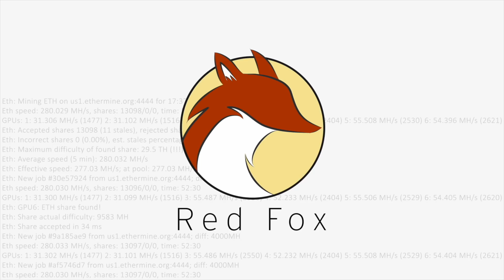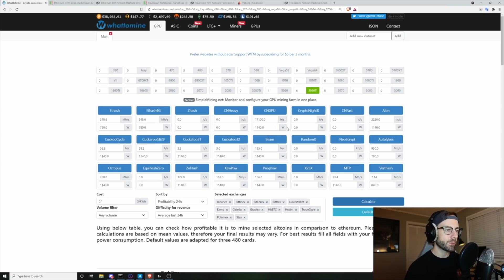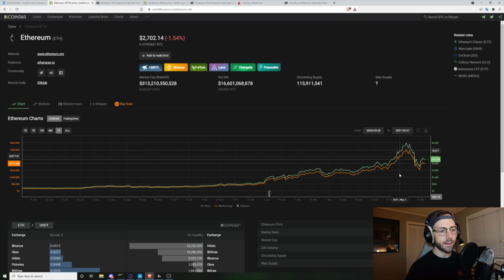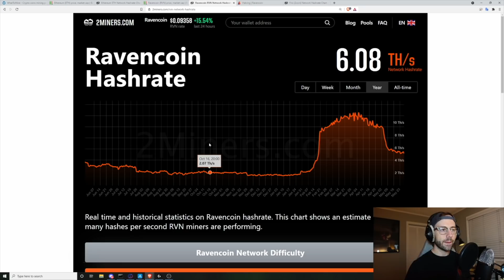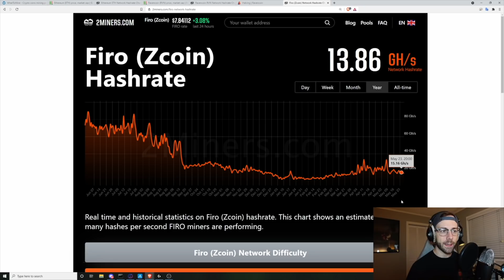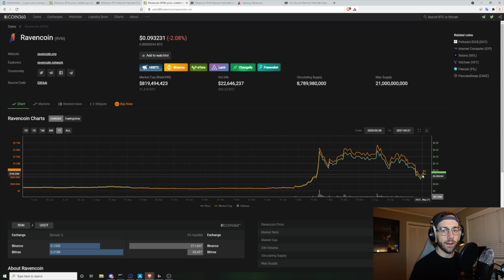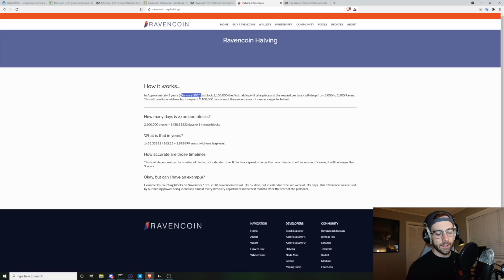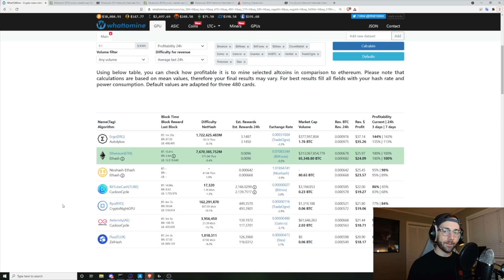Spec Mining Before Ethereum EIP-1559 and Proof of Stake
In this video I discuss taking the risk to mine other POW cryptocurrencies instead of Ethereum. As we lead up to EIP-1559 and POS, could it pay off to mine other low difficulty POW projects now and might those prices increase when miners shift hashrate off Ethereum later?

Mining Rig Parts I Use:
▶️ 6-GPU Frame
▶️ 8-GPU Frame
▶️ PCIe Splitters
▶️ Test Bench

Grow Tent Setup:
▶️ Old Tent
▶️ New Tent
▶️ Inline Fan

Power Meter:
▶️ DROC AC Power Meter